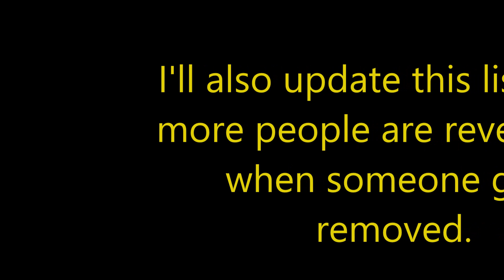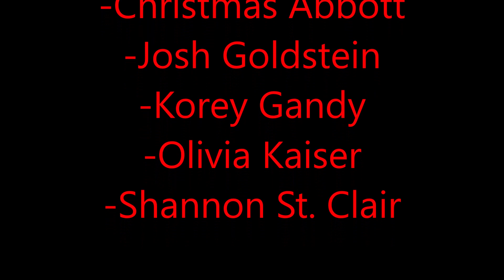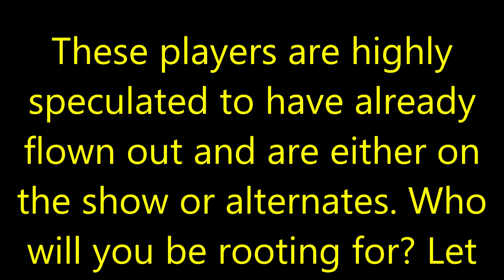THE CHALLENGE CBS CAST SPECULATION PART 2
As of right now, these are the cast members set to appear on the show. Remember that this list is always subject to change and we don't know the real outcome until the show premieres. What do you think of this list? Let me know down below!